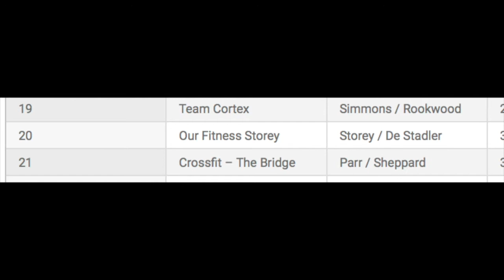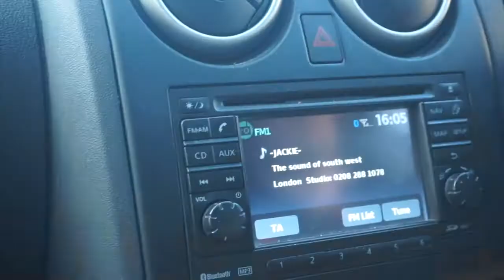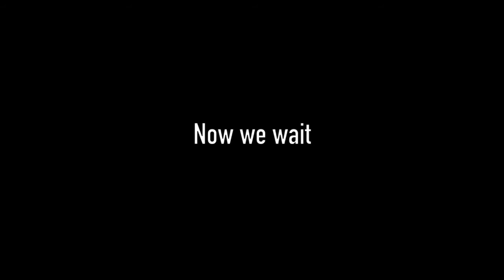We had to do this twice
The attempt of the 3rd qualifier and we didn't expect to do this twice